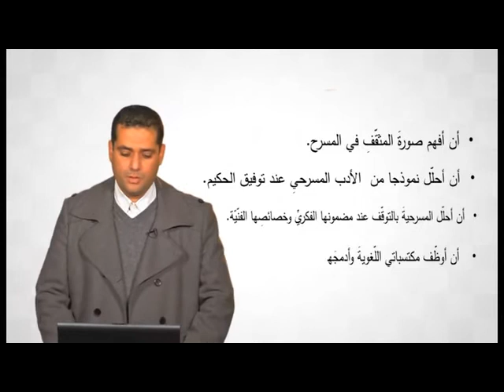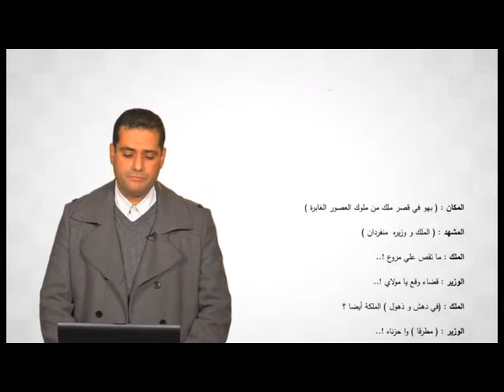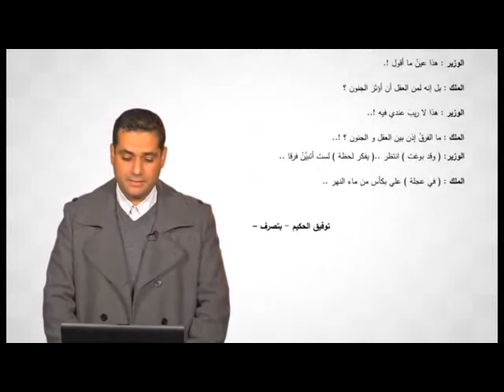نهر الجنون توفيق الحكيم